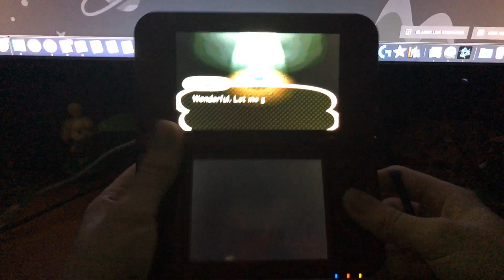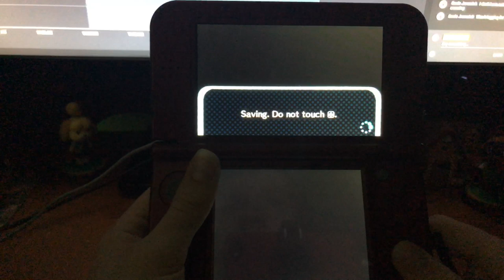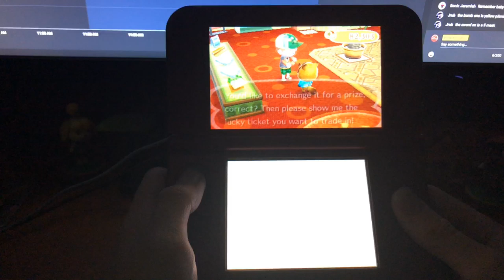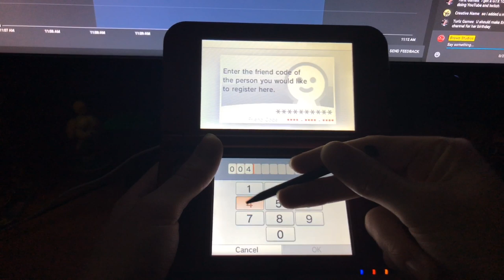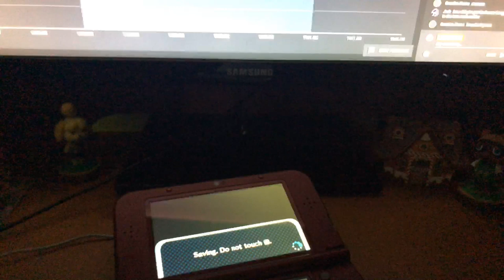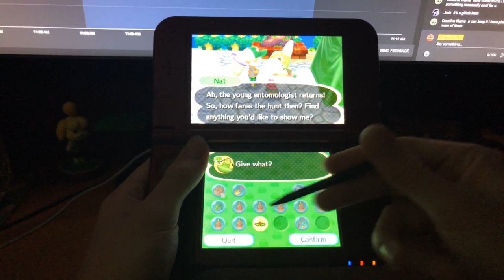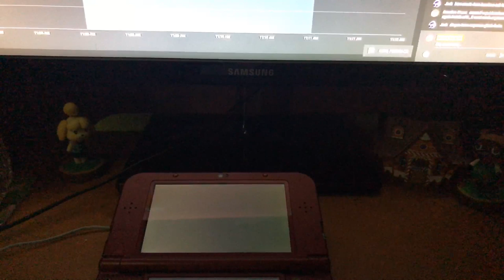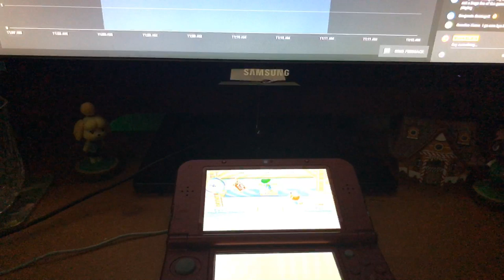Come BUG-OFF With Us | Animal Crossing New Leaf LIVE